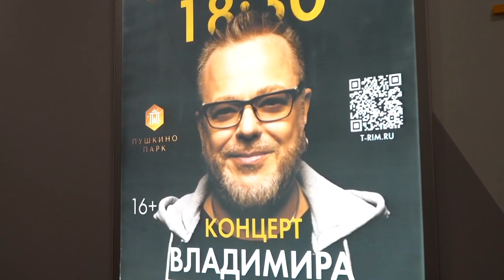Театр будущего. В сентябре в Пушкино откроется театр музыки и шоу III РИМ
Первый и единственный в Московской области иммерсивный театр станет доступным для жителей нашего округа и его гостей. Это будет ультрасовременное и многофункциональное культурное пространство. На базе ТРЦ "Пушкино Парк" уже совсем скоро откроется театр музыки и шоу III РИМ. Его создатели провели экскурсию по стройплощадке для журналистов и актёров. На ней побывала и наша съёмочная группа. Евгения Коломиец расскажет, что из себя представляет театр музыки и шоу III РИМ и в чём его уникальность.